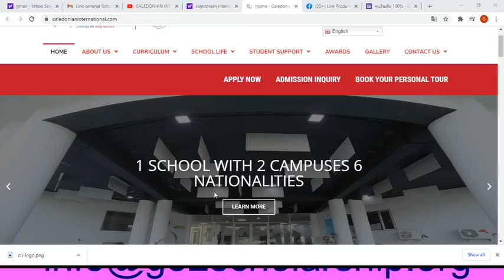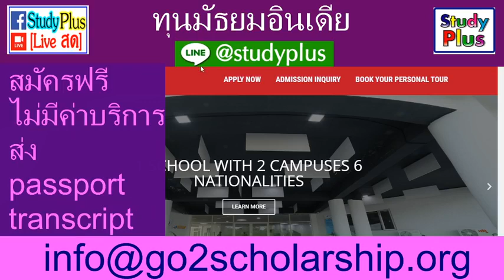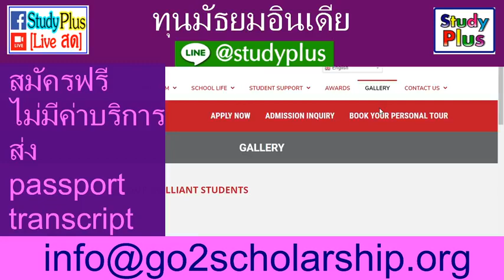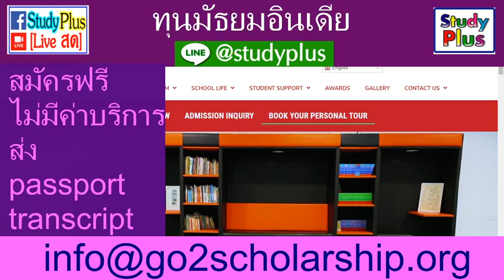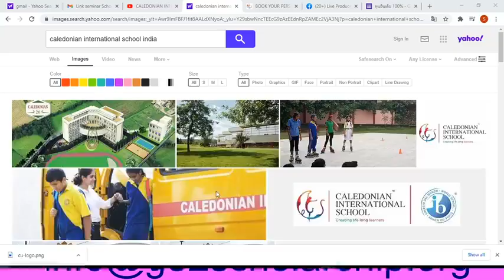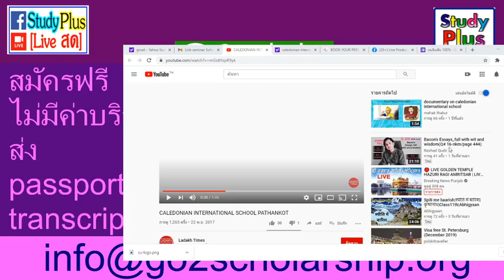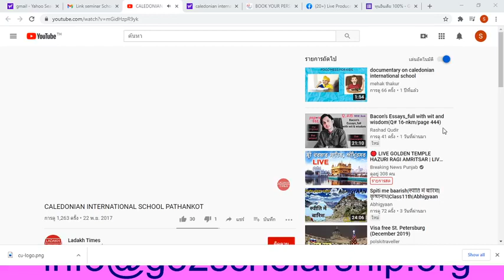ทุนมัธยม อินเดีย 50% Caledonian International School